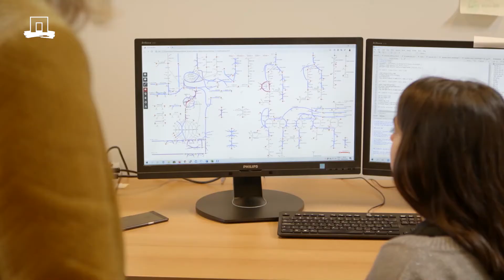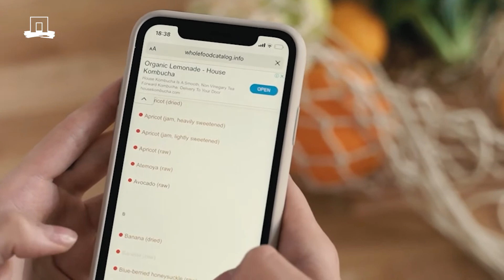MSc Data Science for Food and Health - Consumer Behaviour | WURtube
At Wageningen University & Research we teach our students how to use Data Science to better understand healthy and unhealthy consumption.
The MSc programme Data Science for Food and Health enables you a.o. to conduct data-driven research on factors that promote, or hinder, health.

Subtitles available